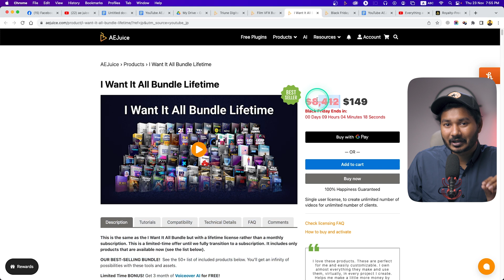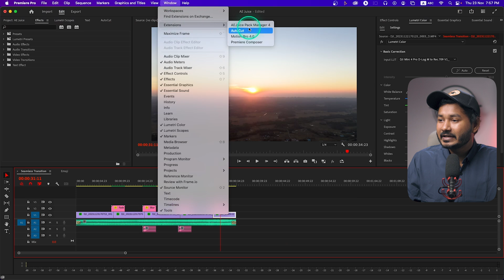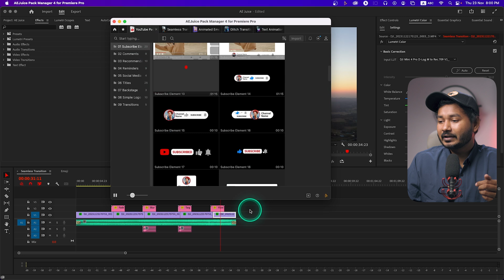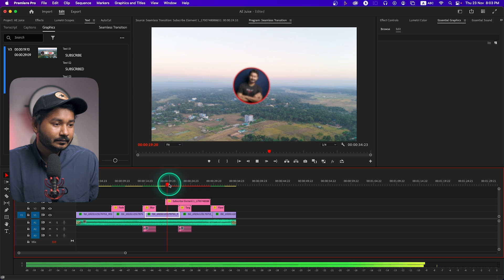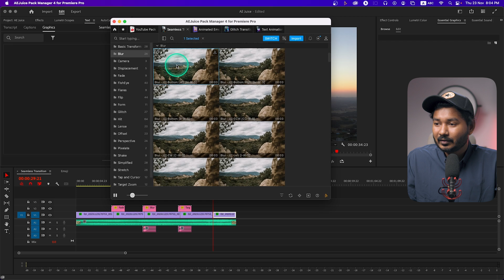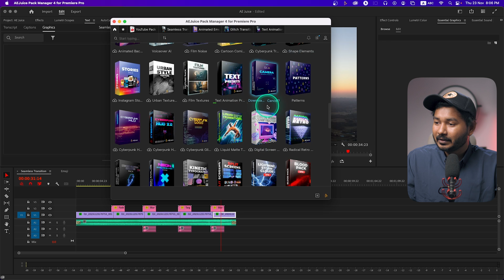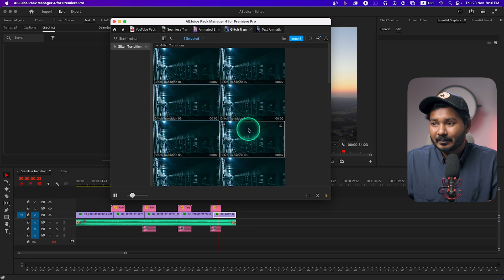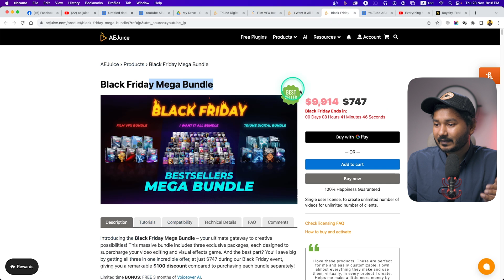এক Plugin এ সব! AEjuice Plugin and Black Friday Mega Deal!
AEJuice is a well-known company for producing plugins for After Effects & Premiere Pro, Final Cut Pro & DaVinci Resolve. Today I am going to review some of their packs and show you how to use AE Juice Plugin. Also I'll talk about their free packs!
By the way, don't miss their Black Friday mega deal!